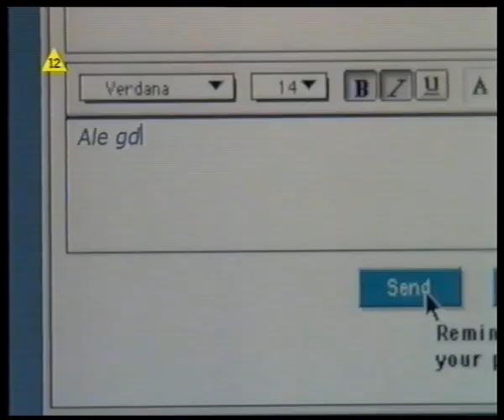TVN - zapowiedzi z 3 listopada 2006 roku